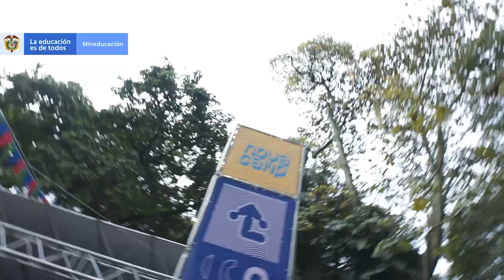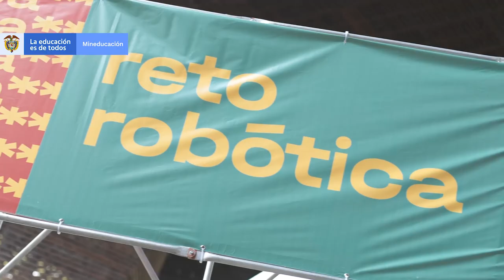Nova Camp en Medellín, primer campamento nacional de STEM+A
Del 23 al 25 de octubre de 2019, las instalaciones del Jardín Botánico en Medellín abrieron sus puertas a 400 estudiantes y 52 docentes de 4 ciudades del país, para participar en el primer campamento de STEM+A, organizado por el Ministerio de Educación, con colaboración de Parque Explora.